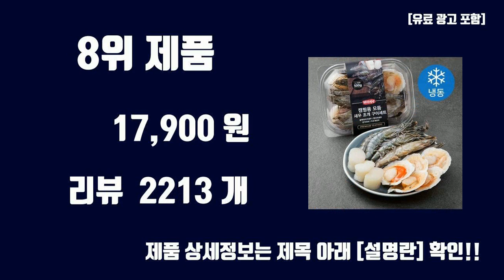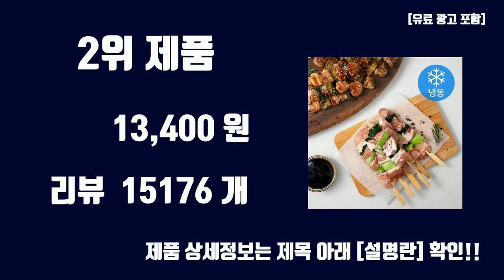캠핑밀키트 TOP10 인기상품 가격정보 후기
오늘 담아보는 핫템 캠핑밀키트 TOP10 인기상품 가격정보 후기

1위. 프레시지 캠핑포차 꼬치 어묵탕 2~3인분 밀키트 (냉동), 575g, 1팩 [11,900원]

2위. 플레잇 국내산 파닭꼬치 50g x 12p + 숯불데리양념소스 150g 세트 (냉동), 600g, 1세트 [13,400원]

3위. 고래사어묵 바로 끓여먹는 꼬치어묵전골 & 유부주머니 2~3인분 (냉동), 520g, 1개 [15,900원]

4위. 프레시지 캠핑포차 김치어묵 우동전골 밀키트 (냉동), 1080g, 1개 [11,900원]

5위. 프레시지 바지락 술찜 (냉동), 587g, 1개 [13,200원]

6위. 곰곰 콘 치즈 (냉동), 200g, 2개입 [6,990원]

7위. 구워먹는 참치즈 (냉동), 300g, 1개 [10,900원]

8위. 바다식객 캠핑용 모듬 새우 조개 구이 세트, 500g, 1세트 [17,900원]

9위. 알찬해 바로바로 호롱낙지 (냉동), 600g, 1개 [15,120원]

10위. 마이셰프 놀부 냄비 부대찌개 밀키트, 392g, 1개 [10,900원]